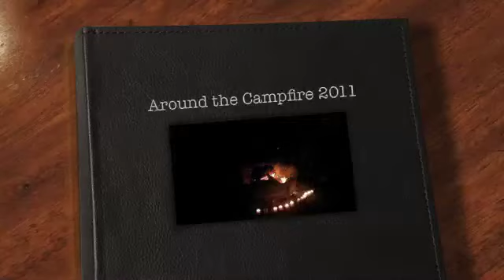Around the Campfire 2011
Iowa Husky Camp 2011